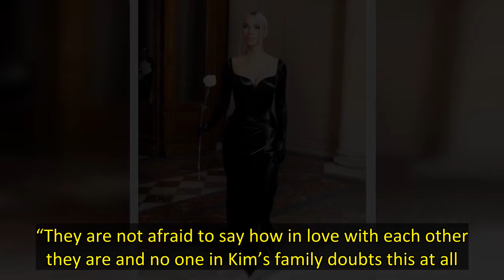Kim Kardashian Reunites With Pete Davidson In Australia For Romantic Getaway After 4 Weeks Apart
Kim Kardashian, 41, and boyfriend Pete Davidson, 28, have reunited in Australia after four long weeks apart. Outlets have been reporting that Kim would be heading that way, but HollywoodLife EXCLUSIVELY confirmed with a source close to the couple that she’s already there. The SKIMS founder traveled from New Jersey to Queensland, Australia, and arrived there yesterday, July 14, our source confirmed.   A source told The Sun that the couple plans to spend “a few days” together in Cairns. “She has s